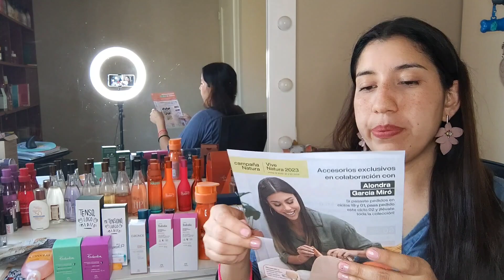Unboxing lanzamientos ciclo 19!!📦 Regalos Natura Perú 🇵🇪 2022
Para adquirir productos Natura desde cualquier parte del país y recibirlos en tu domicilio 🏠 haz click en este link ⬇️